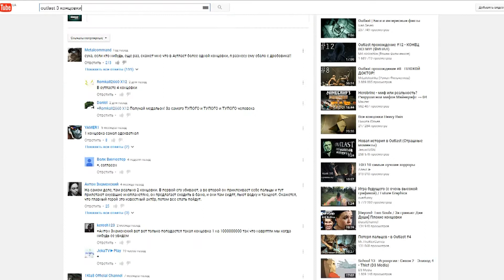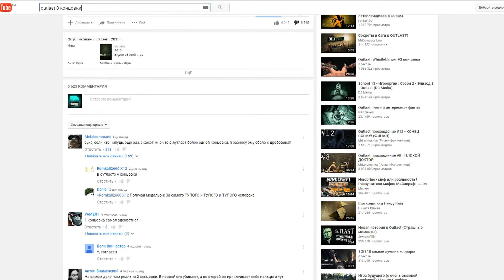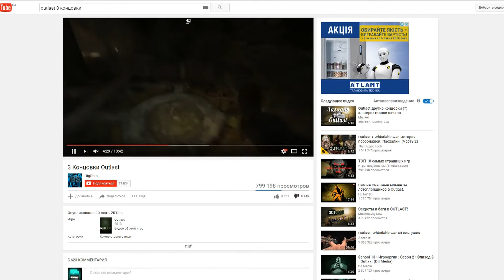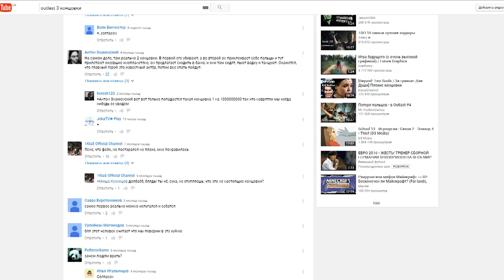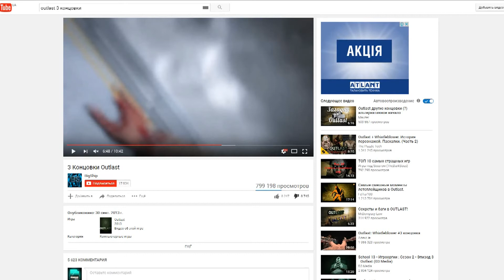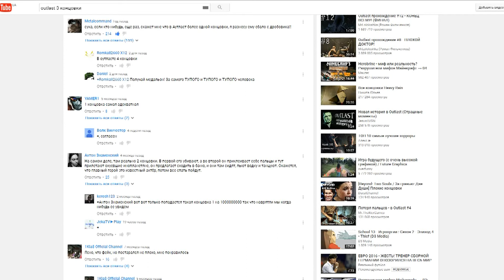В Outlast только одна концовка!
Про миф о трех концовках